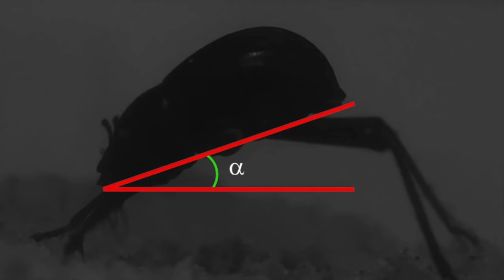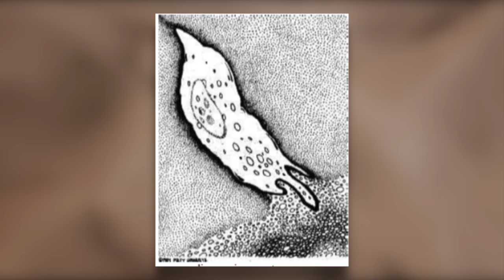The Biology of Dune | Speculative Biology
How do lifeforms like the Sandworms actually function? Discover the biology of 'Dune' on this expedition across planet Arrakis…

Imagine a world composed solely of a single, endless desert. What extreme forms of life might we find here? Would this be a world of microscopic organisms… or of unfathomable giants? Arrakis, also called ‘Dune’ is the titular planet at the center of the world-famous science fiction book and recent film of the same name. And although the planet is a desert of intense heat and extreme scarcity, it is also abundant with unexpected life.

So, join me in this tour of the ecosystems of Arrakis, which will dive deep into the extended material from the books and other sources. We’ll uncover how such fantastical forms of life might function, and find biological analogues in the most unexpected places on our own planet.

So, let’s begin our expedition across Arrakis. And be sure to walk without rhythm…

0:00 Biology of Dune
0:58 Planet Arrakis
1:38 Muad’Dib Rodent
3:01 Other Species
3:39 Sandworm Biology
5:04 Sandworm Movement
5:58 Sandworm Vibration Sensing
7:23 Sandplankton Biology
8:35 The Spice
9:32 Outro

Beauty Flow, Long Road Ahead, Firesong, Impact Lento, Dangerous, Majestic Hills, Thunderbird, Bittersweet, Floating Cities